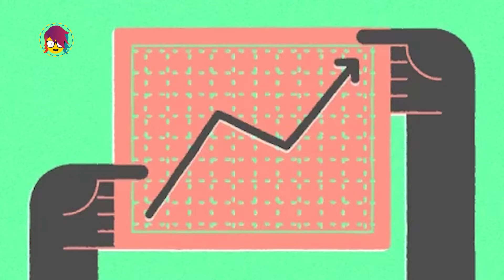DIVERSIDAD EN CASA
Mira como la lucha por los derechos de la comunidad LGTBIQ+ continua a pesar de la cuarentena y por las cosas que han tenido que atravesar durante este tiempo.